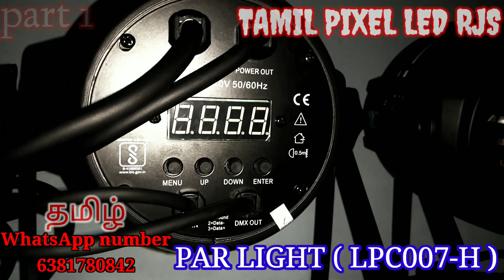Big Deeper LPC007-H LED Par light 3v×54 RGB(3in1)தமிழ் review வணக்கம் நண்பாவாங்க வீடியோகுள்ளபோகணும்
வணக்கம் நண்பா
TAMIL PIXEL LED RJS

par light LPC007-H

Big Deeper LPC007-H led
par light 3w×54 RGB
(3in 1) leds fro dj disco party,
 stage lightings (original)

LPC007-H

Wel come

next part 2  coming video